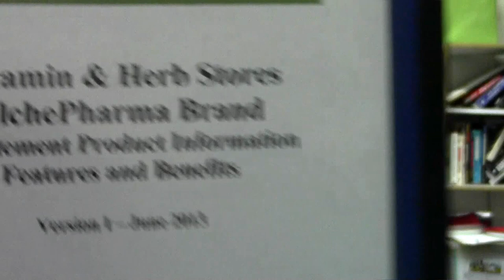AlchePharma Brand - Why we do, what we do!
Brief, impromptu explanation as to why we developed this elite brand of nutraceuticals.